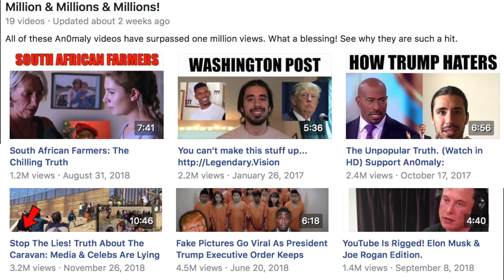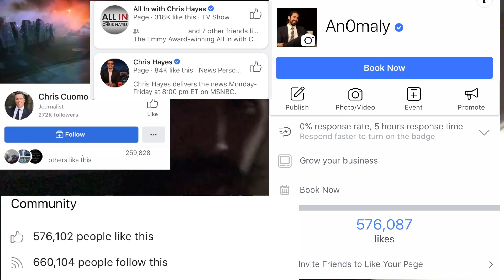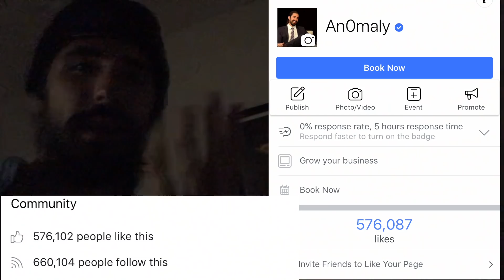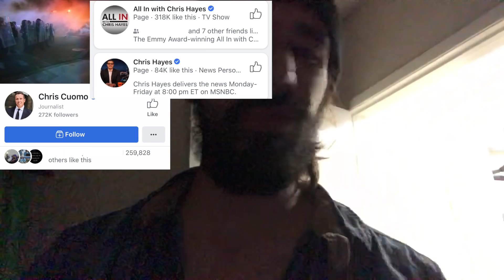The Real Reason They Banned Me From Posting On Facebook...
We get it... I'll be back on Friday on Facebook.
Song: "I Like Trump" streaming everywhere...